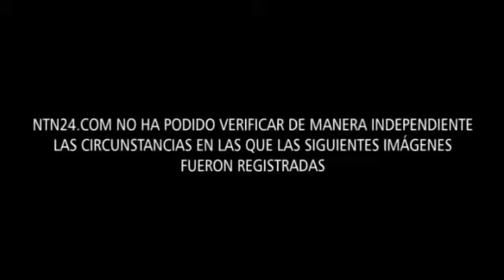GNB derrumba una puerta en Barquisimeto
Efectivos de la Guardia Nacional Bolivariana derrumbaron este miércoles, de manera intencional, el portón de una residencia en la avenida Lara de Barquisimeto.